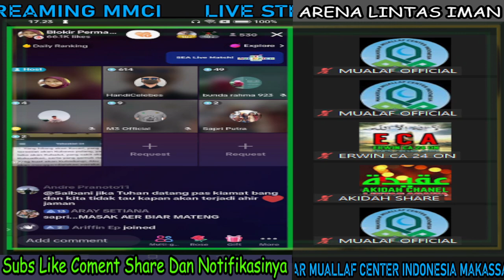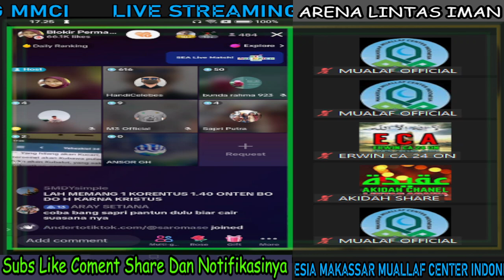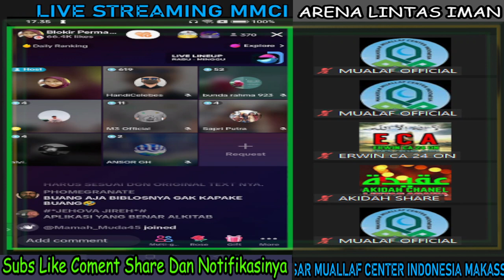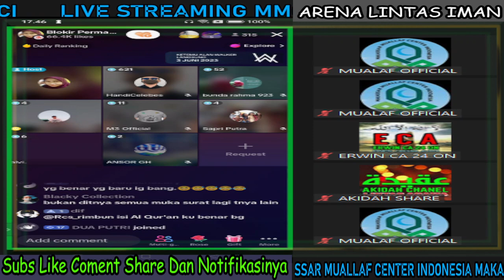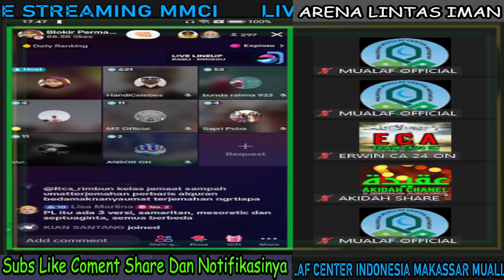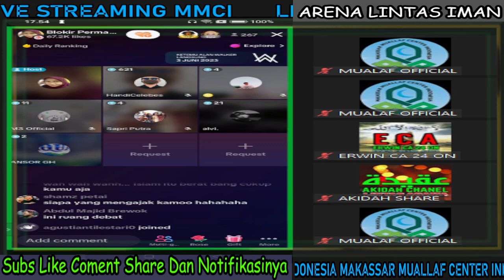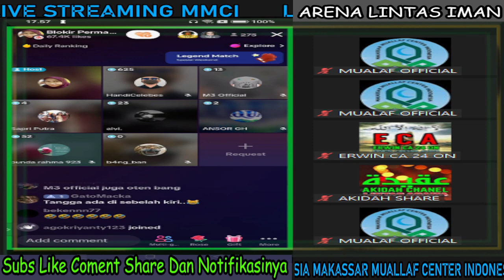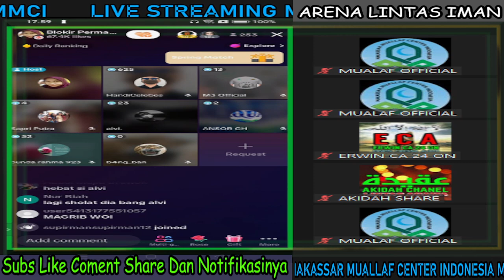DEBAT MUALLAF VS MANTAN PENDETANYA